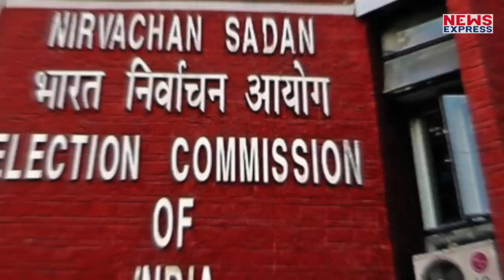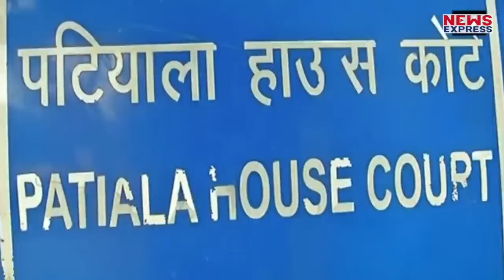राहुल गांधी के खिलाफ दिल्ली और बिहार में आपराधिक मुकदमे दर्ज, हो सकती है बड़ी सजा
इस चुनाव में नेता बेलगाम हो गए है…और इसी बेलगामी की वजह से चुनाव आयोग भी सख्त हो गया है…और बेलगाम नेता और बयान बहादुर नेताओं की नकेल कस रहा है..और सजा भी दे रहा है…और ऐसे ही कुछ मुश्किलों में कांग्रेस अध्यक्ष राहुल गांधी फंस गए है…Amin Ahamad…